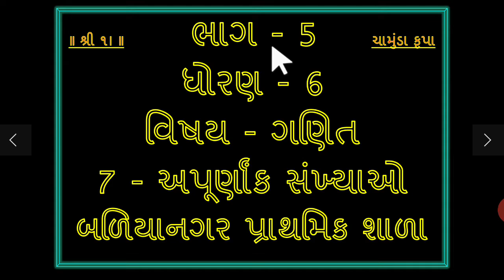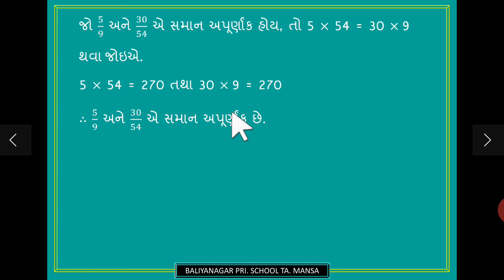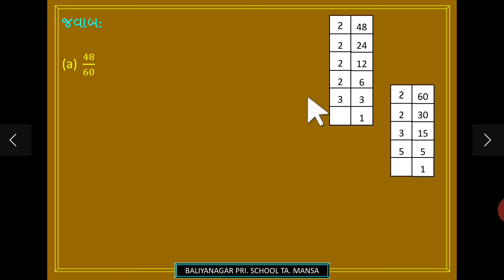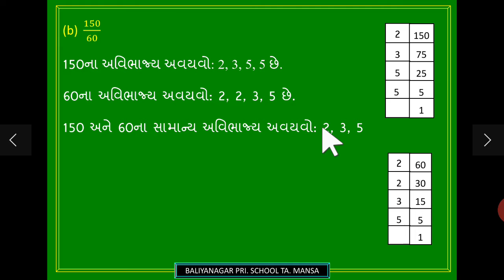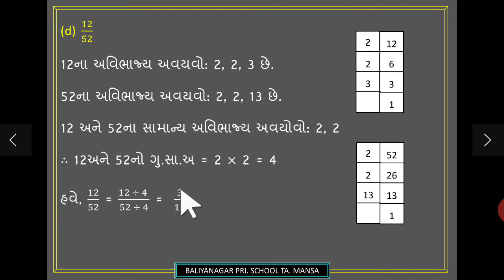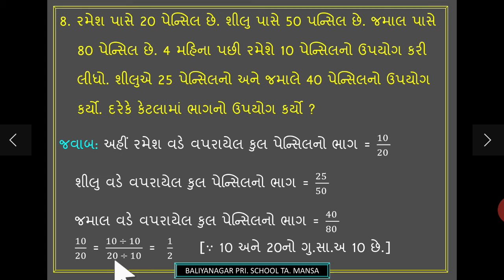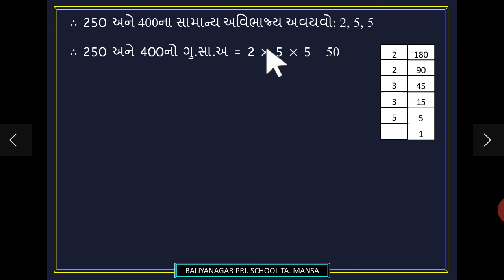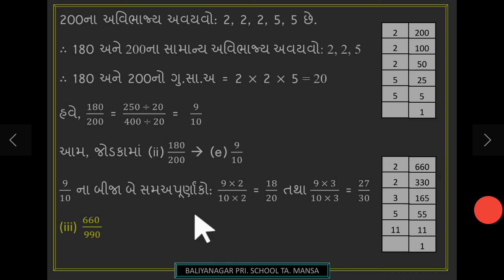7- અપૂર્ણાંક સંખ્યાઓ-5 std 6 maths ch 7